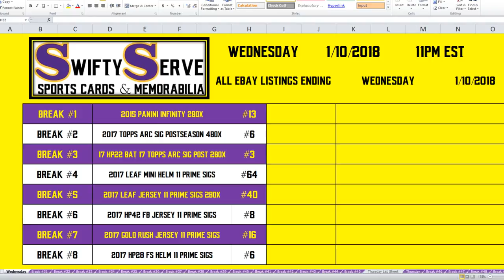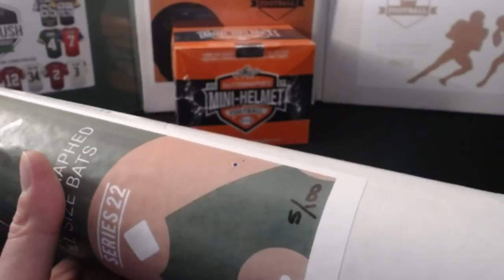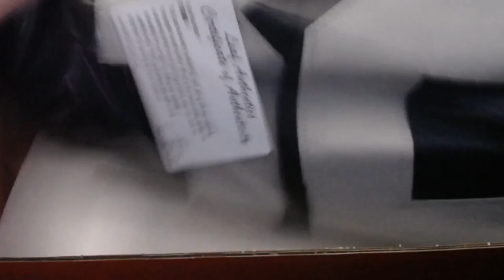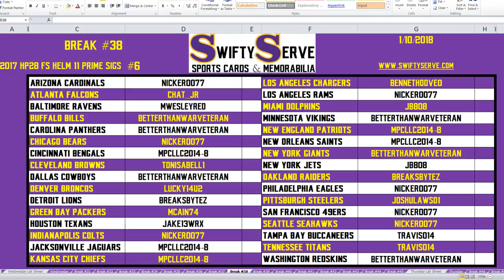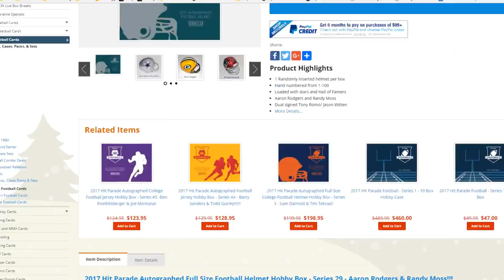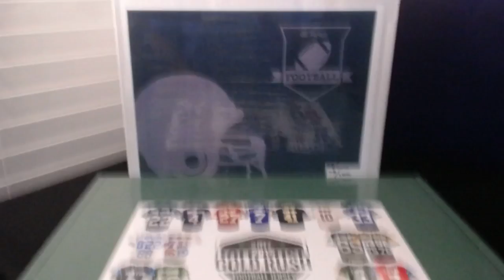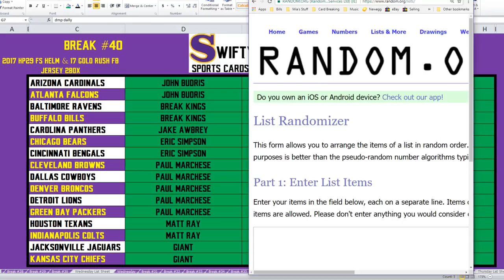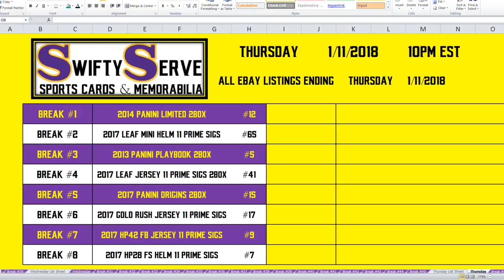1.10.2018 - 11PM EST - All eBay Listings Ending Wednesday 1.10.2018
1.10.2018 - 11PM EST - All eBay Listings Ending Wednesday 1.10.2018